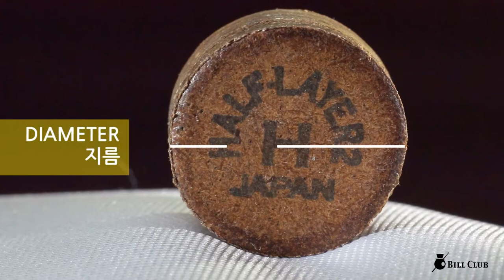모라비아 당구 큐 팁 하프레이어2 H / MOLAVIA HALF LAYER 2 Billiards cue tips H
모라비아 당구 큐 팁 하프레이어 2 H
MOLAVIA  HALF LAYER 2  Billiards cue tips H